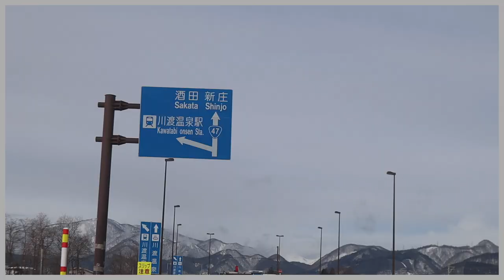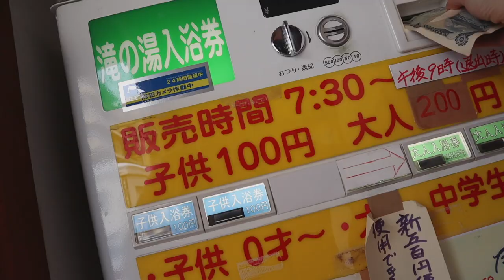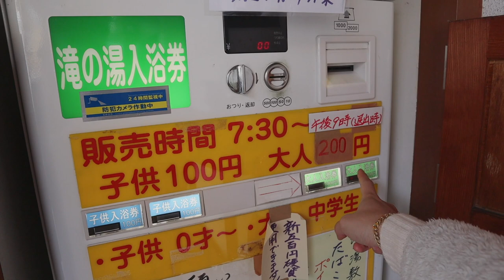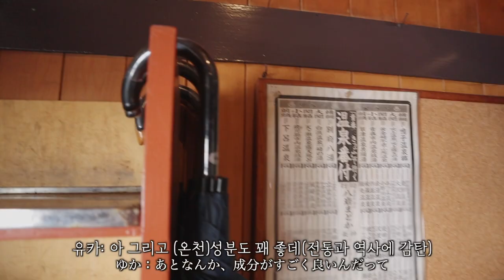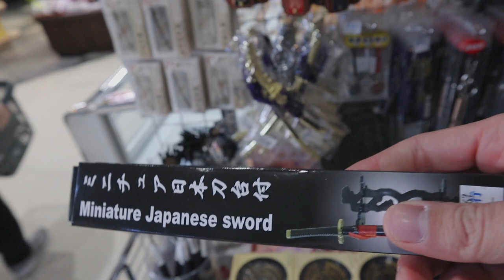일본인아내와 일본에서 가장 오래된 일본 온천을 갔는데..당황스럽네요..(나루코온천)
일본 온천 순위1등?! 100년도 더 넘은 일본 전통의 나루코 온천과 깊은 산 중턱에 있는 우리들만 아는 소바 맛집을 다녀왔습니다